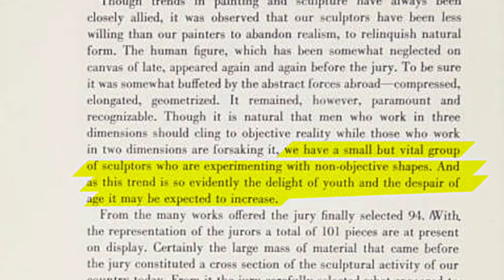SGTV Presents SIDNEY GORDIN: CONSTRUCTIVISM IN FLUX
Sullivan Goss – An American Gallery made this video to announce an exhibition of paintings, drawings, constructions, and sculptures by Sidney Gordin (1918­-1996), an artist of both New York and San Francisco schools.